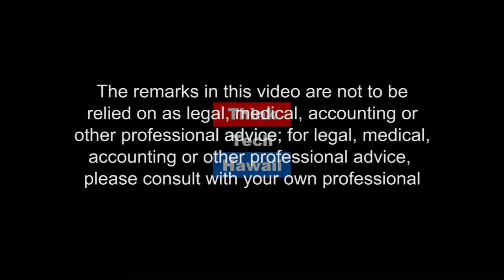Carrying the Community's Voice with Kat Brady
Kat Brady is a community advocate for justice who is actively engaged in bringing the community’s voice into venues where it has rarely been heard. She shares her work at the Hawaii Juvenile Justice Project , the Community Alliance on Prisons, and Life of the Land.